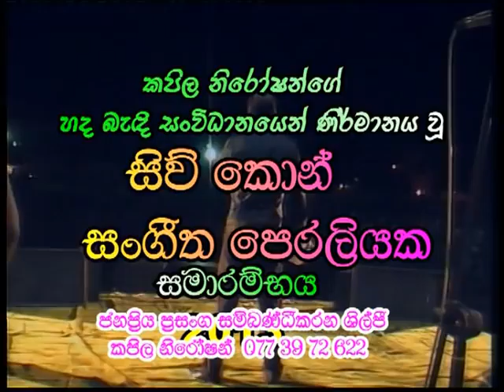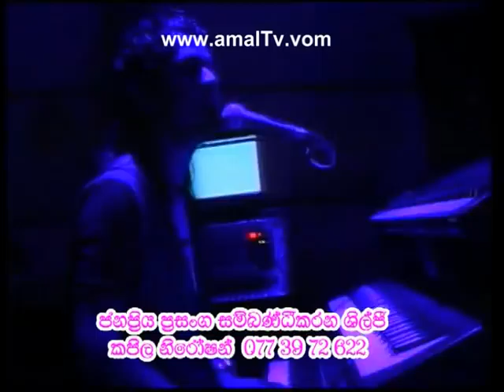Attack Night - Sunshine - Feed Back - Sakura Renge - 1